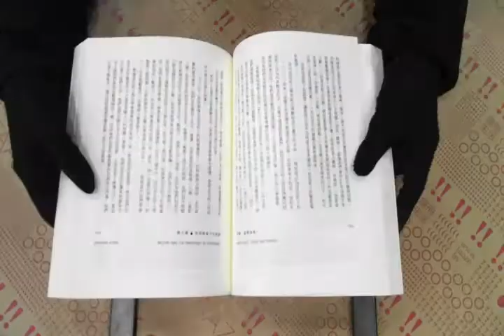TAAZE｜別睡，這裡有蛇！：一個語言學家在亞馬 ... 二手書書況 9789866179174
TAAZE｜讀冊生活網路書店「別睡，這裡有蛇！：一個語言學家在亞馬遜叢林」，找二手書請至